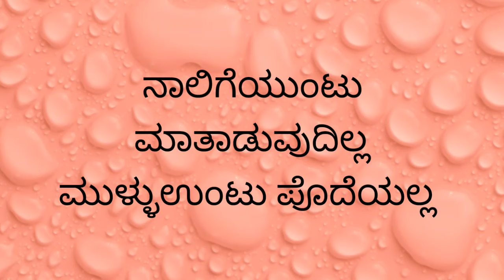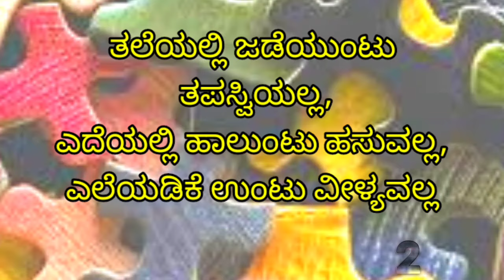ಭಾಗ-25 ಒಗಟುಗಳು/ New Kannada Riddles with answers